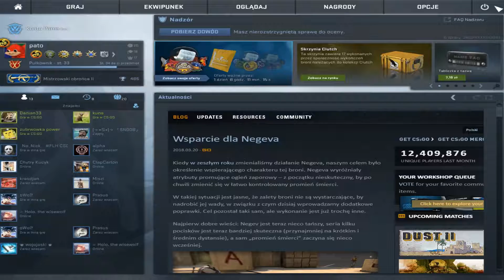CS GO Random Moments #1 - COOP MISSION STORM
So recently me and my friends have been trying to complete this new CTX map called CS_STORM. Little did we know it was gonna take ages to finish ...